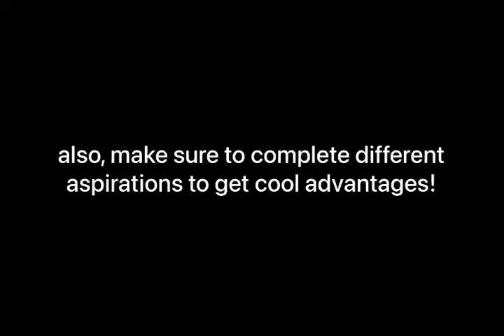how to get rich in the sims 4 without cheats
today i will be sharing some tips on getting dat CASH MONEY 🥶🥶🥶💯💯💯💯🔥🔥🔥🔥 in teh sims 4
(for reference: i have a husband, 5 kids, 2 grandkids, and 800k simoleons) (not flexing)
(ingame)

🪰🎃 MY LINKS: 🎃🪰
MY COOL PORTAL THAT I CODED!